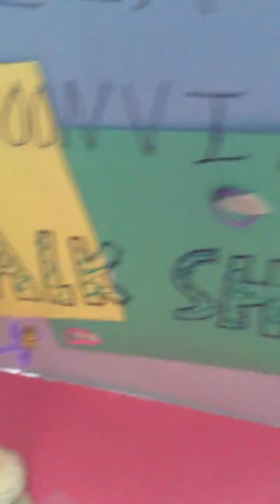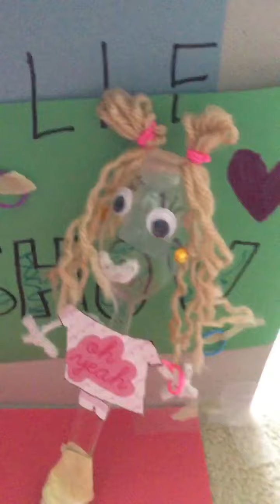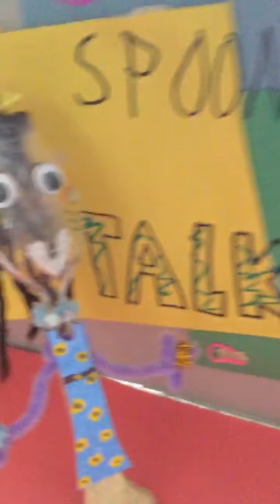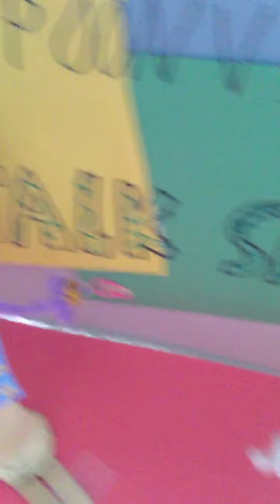Ella's Spoonville Talk Show Season 1 Episode 2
Ella the Spoon hosts another fabulous talk show episode.  In this episode, Ella has guests Eunice the fashion designer and Actress Mrya Tofu.  Ella hopes you enjoy the video!   :)